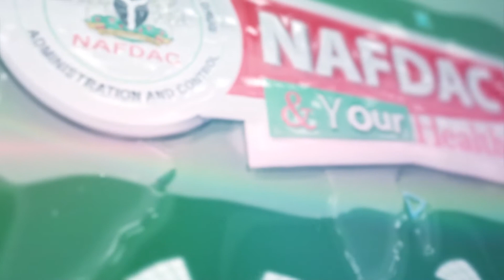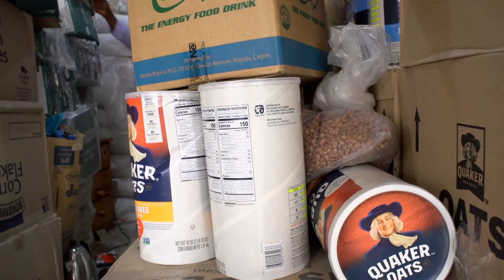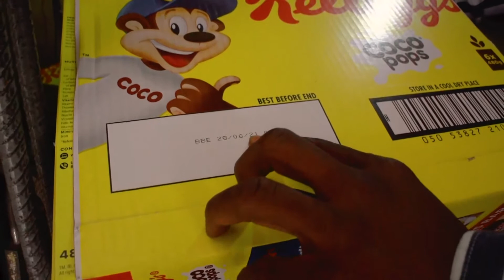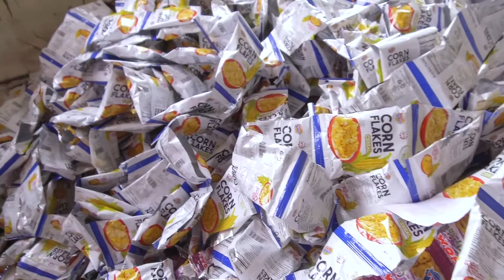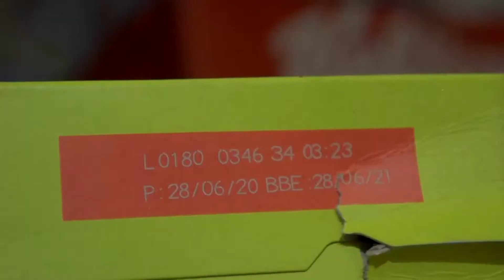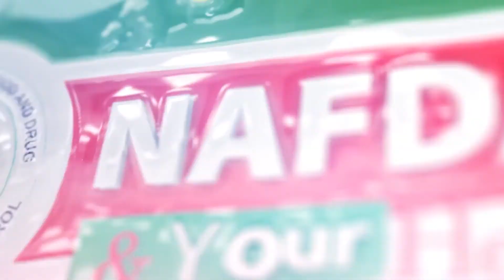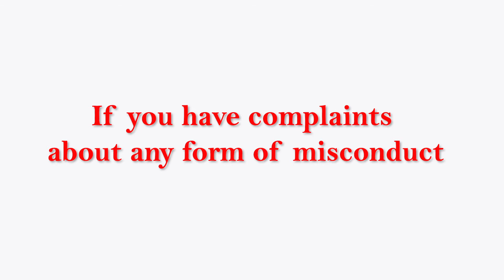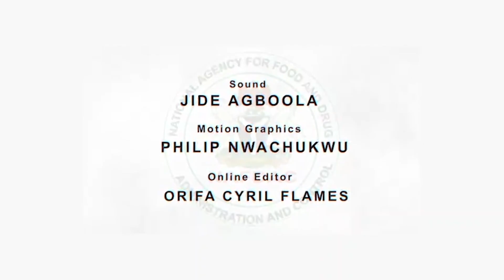Market Raid 2 (Adulterated Cereal Products)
NAFDAC's enforcement drive to ensure that whatever is bought in our markets is safe for consumption.